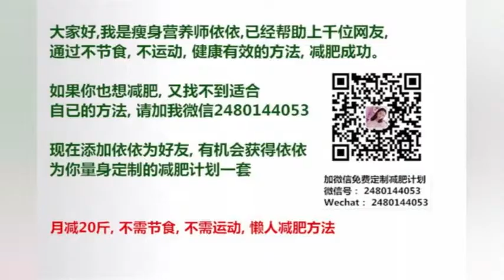金泫雅第六张迷你专辑预售附带26张让粉丝脸红的画报